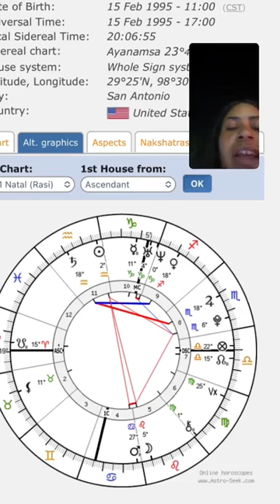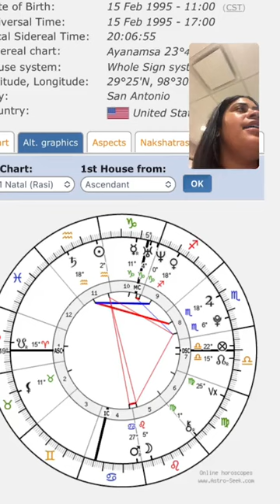Megan The Stallion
Natal chart part 1